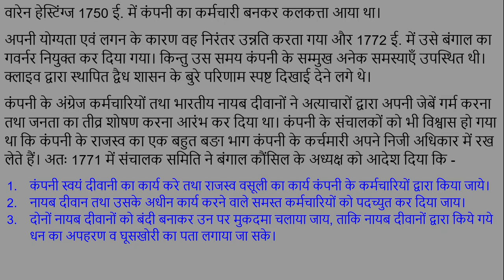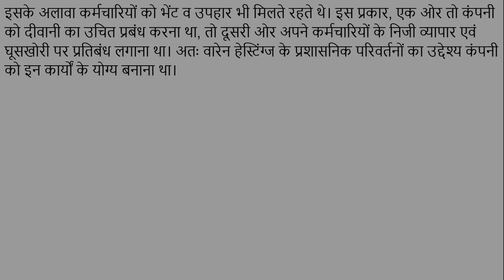वारेन हेस्टिंग्ज द्वारा प्रशासन का पुनर्गठन (Reorganization of Administration by Warren Hastings)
इस विडियो में हमने वारेन हेस्टिंग्ज द्वारा प्रशासन का पुनर्गठन के बारे में बताया है। क्लाइव द्वारा बंगाल में जो द्वैध शासन की स्थापना की गयी थी, उसमें कई दोष भी थे, इन्हीं दोषों को दूर करने का प्रयास वारेन हेस्टिग्ज ने किया था।